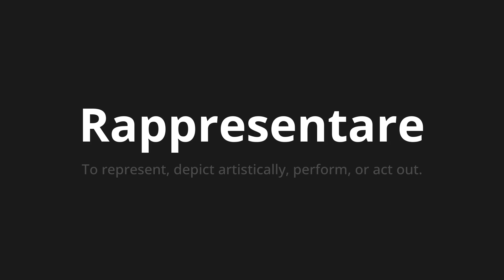How to pronounce Rappresentare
Master the Pronunciation of 'Rappresentare Which means represent' - which means : To reppresent, Depict Artisticaly, Perform, or Act Out. 📝 with @PizzaPronunciation 🎓🗣️ - [Your Guide to Italian]

Learn to pronounce 'Rappresentare' perfectly in Italian with our easy and engaging tutorial by @PizzaPronunciation! 📖📽️ In this comprehensive video, we provide you with native speaker examples 🗣️👂 and phonetic breakdowns 🎵 to ensure you get the pronunciation just right.

How to say To represent in Italian